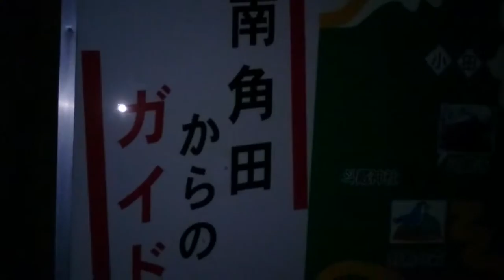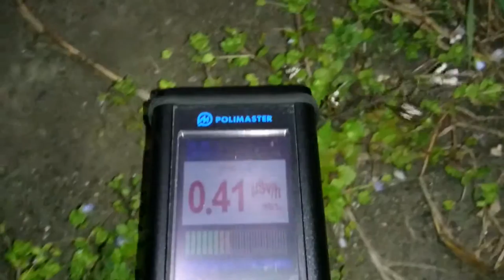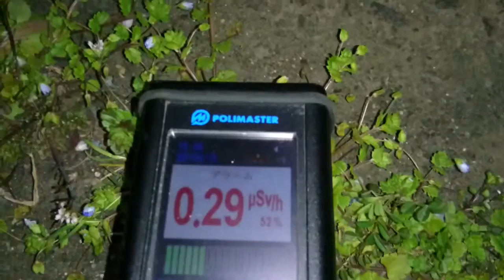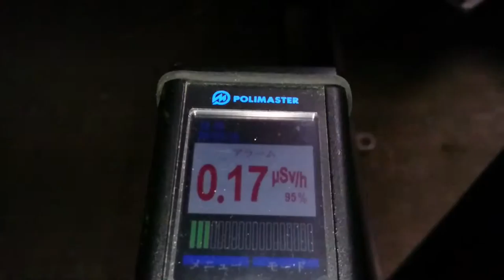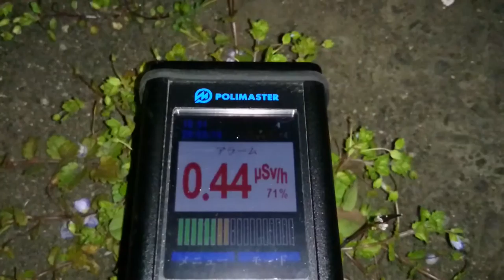計測日2016年3月29日 宮城県角田市 南角田駅②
計測に要した　時間 約８時間

計測場所
宮城県角田市角田摺鉢

2011年から遠距離も１人で！計測や撮影をしています。ご支援　宜しくお願い致します。